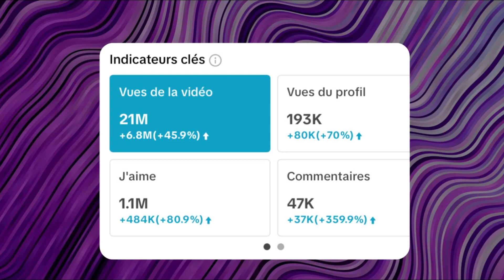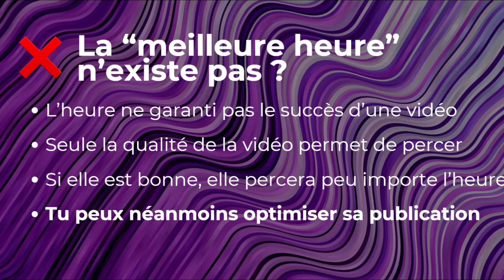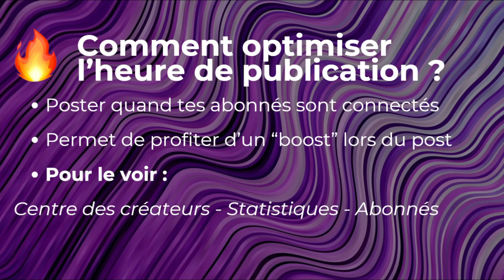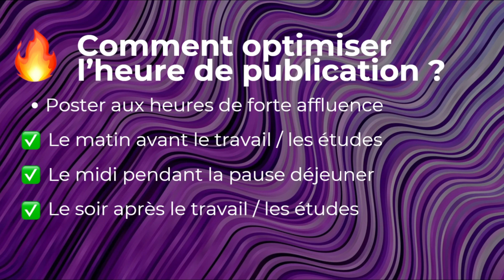À quelle heure poster sur TikTok pour faire plus de vues ?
🎁 TIKTOK CHEATCODE™ : La recette secrète pour atteindre les 10.000 abonnés en moins de 30 jours et forcer TikTok à te payer (minimum) 500€/mois.

Dans les prochaines secondes, je vais te révéler la meilleure heure à laquelle poster sur TikTok pour faire un maximum de vues.